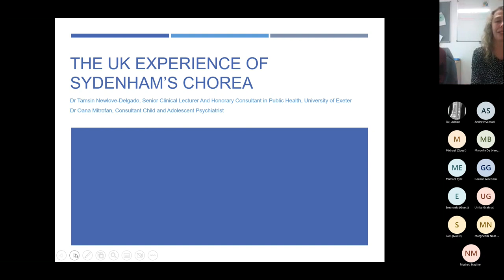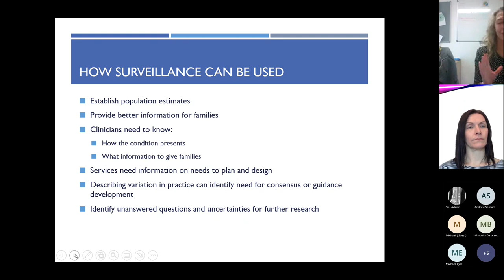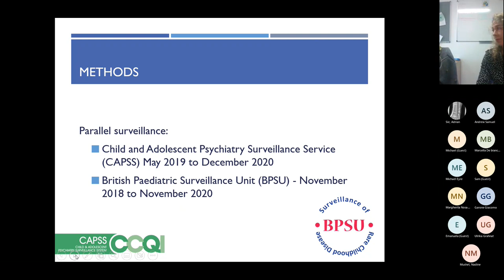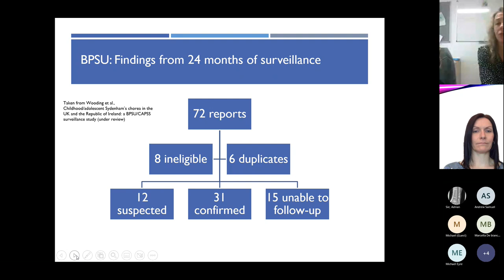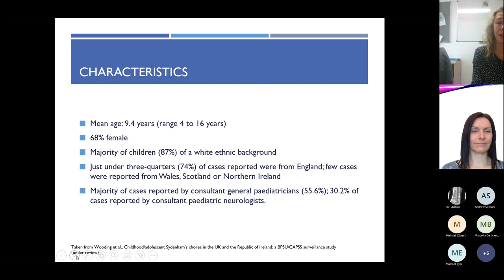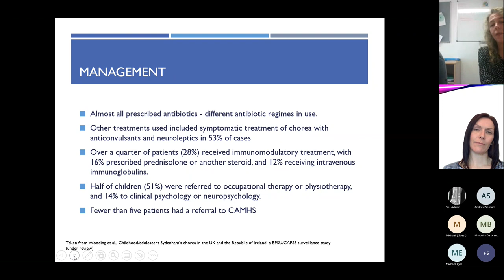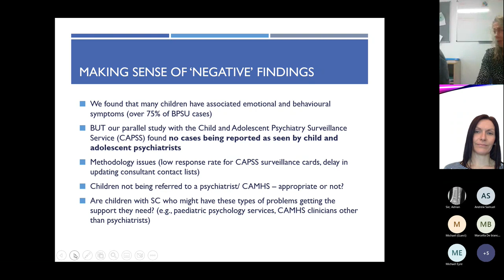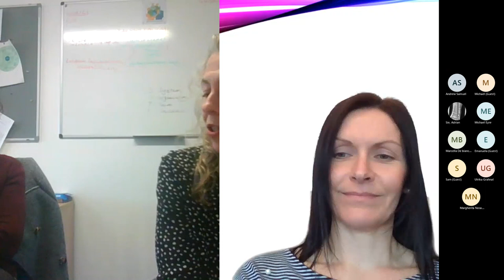The UK and Republic of Ireland experience of Sydenham's chorea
Dr Tamsin Newlove-Delgado (Senior Clinical Lecturer and Hon Consultant in Public Health)  & Dr Oana Mitrofan (Consultant Child and Adolescent Psychiatrist), both of Exeter, UK, discuss the BPSU study of Sydenham's chorea in the UK and Republic of Ireland.